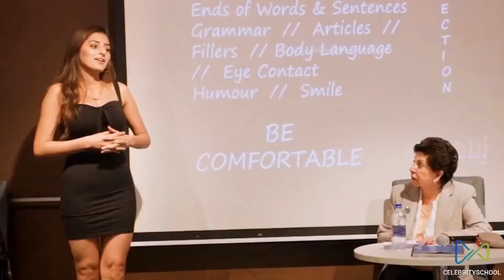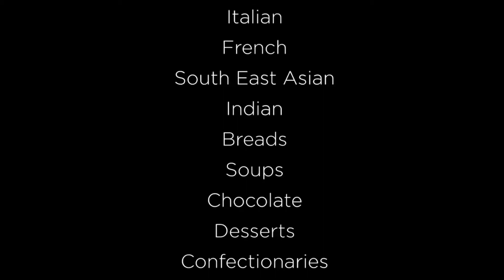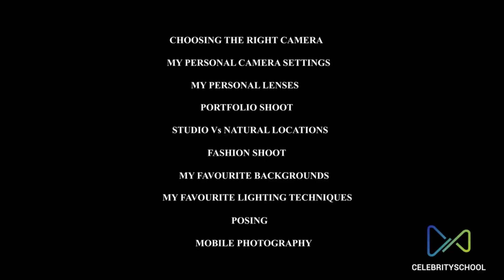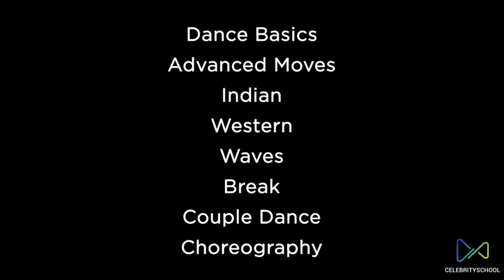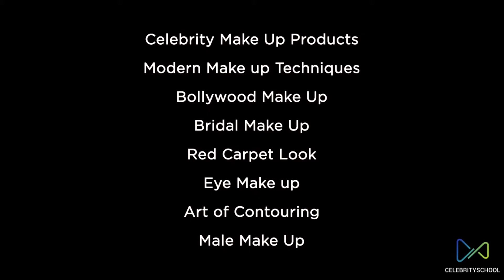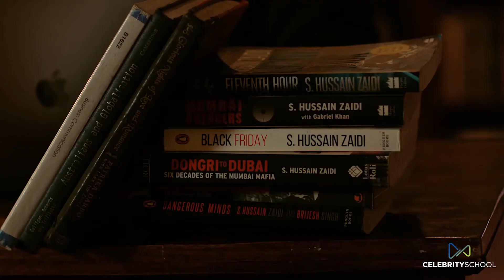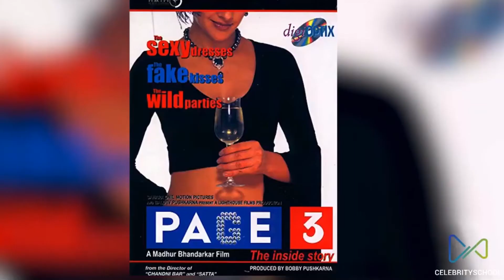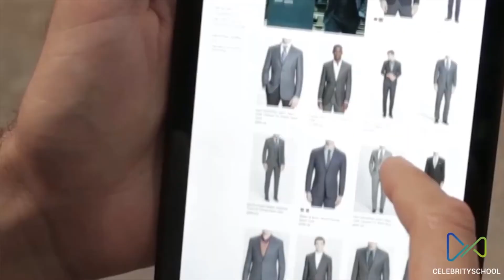Join PREMIUM COURSES by legends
Join @celebrityschool today!

You're one step ahead to build yourself.